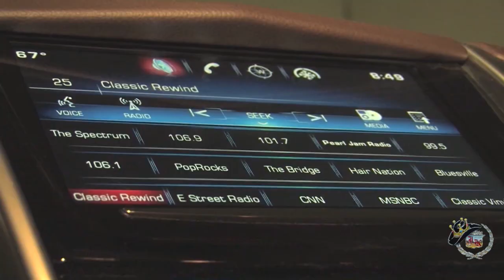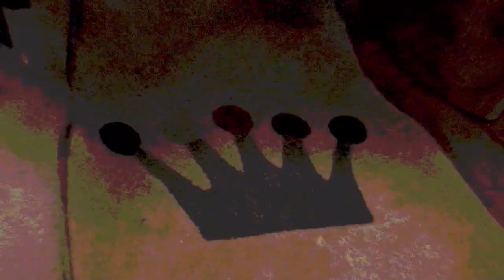The Bellamy Brothers Live at Honky Tonk Texas in Silsbee, Texas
The Bellamy Brothers talk about their relationship with Blake Shelton at Honky Tonk Texas in Silsbee, Texas!  Exclusive concert footage and interview captured by King of the Road Productions for the Jim King of the TV Show on FOX 4, The CW, and YouTube!